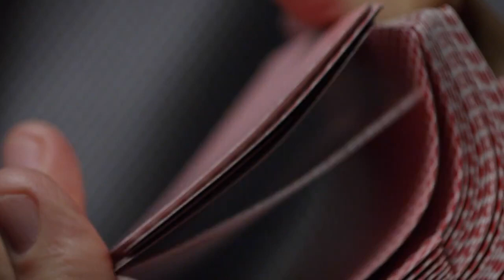Dealt Teaser Trailer - Richard Turner One of the World's Greatest Card Magicians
Dealt Teaser Trailer - Richard Turner, One of the World's Greatest Card Magicians. Written Bradley Jackson and Directed by Luke Korem.